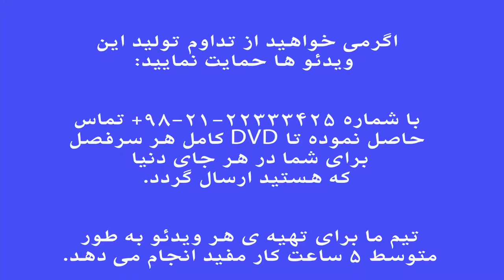حسینی . فرم ها و گوشه های موسیقی ایران . فرهنگ واژه ها . نیما فریدونی.mp4